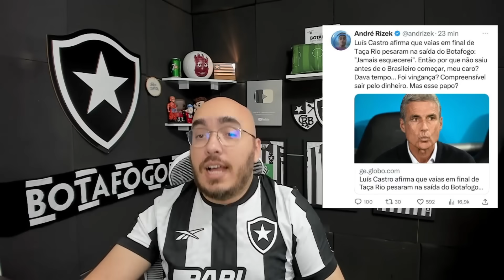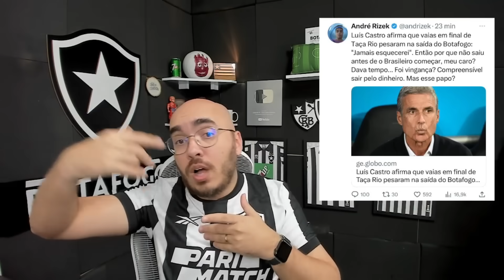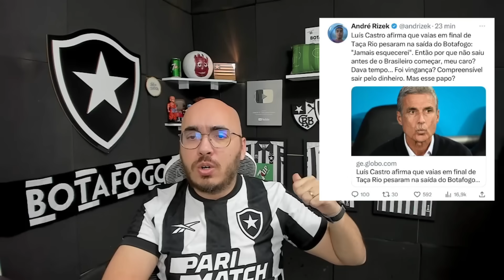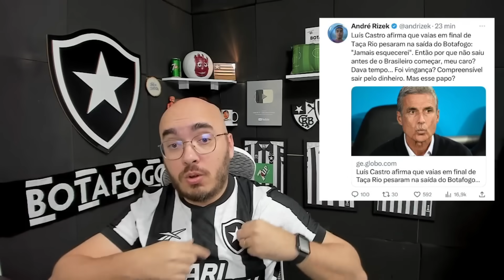RIZEK DETONA FALAS DE LUÍS CASTRO SOBRE SAÍDA | FORÇA QUASE MÁXIMA CONTRA GALO | LUCAS VERTHEIN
Leonardo Dantas

Thiago Quintela